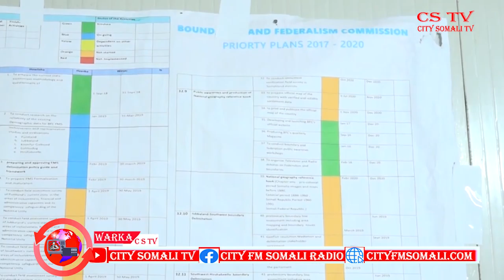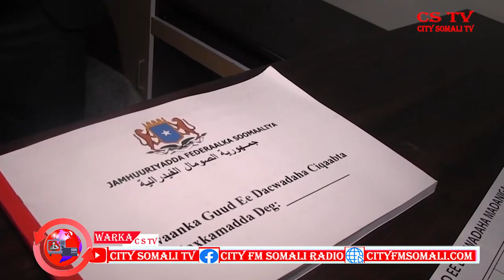WARKA RAADIYAHA IYO TV-GA CITY 10-11-2020 BY HAYKAL